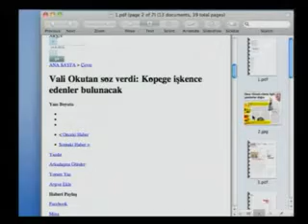Zavallı bir köpeğe topuklarını kanatıncaya kadar zulüm yapanlar hakkında ...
Zavallı bir köpeğe topuklarını kanatıncaya kadar zulüm yapanlar hakkında gerekli işlemin yapılması gerekir